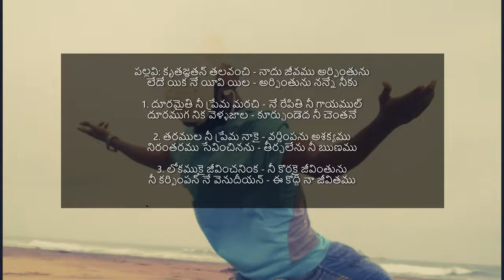Krutagnathan talavanchi INSTRUMENTAL కృతజ్ఞతన్ తలవంచి by Samuel Anthony Kampa & Jessica Sharon Sam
Songs of Zion - No 245 (Telugu), No 566 (Hindi)

"క్రీస్తు ప్రేమ మమ్మును బలవంతము చేయుచున్నది. జీవించువారిక మీదట తమకొరకు కాక, తమ నిమిత్తము మృతిపొంది తిరిగి లేచినవాని కొరకే జీవించుటకు ఆయన అందరికొరకు మృతిపొందెననియు నిశ్చయించుకొనుచున్నాము." 2 కొరింథీయులకు 5:14-15
2Cor 5:14-15